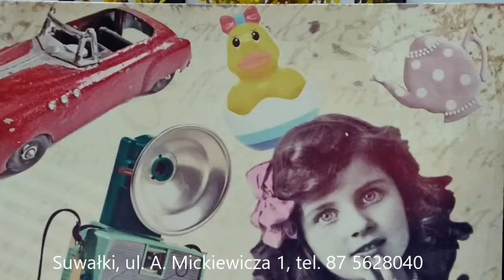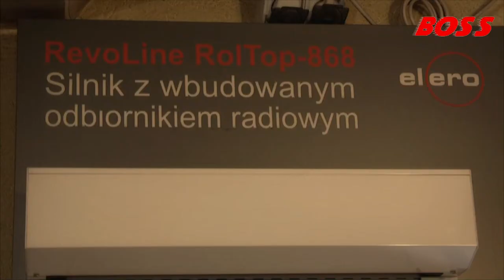Pieniądze dla suwalskich klubów sportowych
Suwałki, 24 czerwca 2019 r.

Czesław Renkiewicz - prezydent miasta Suwałk o pieniądze dla suwalskich klubów sportowych